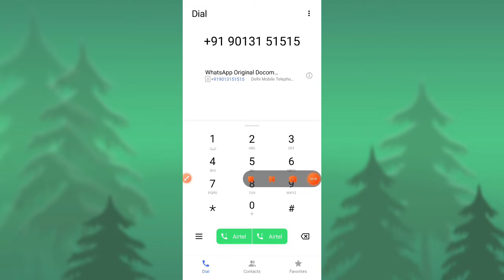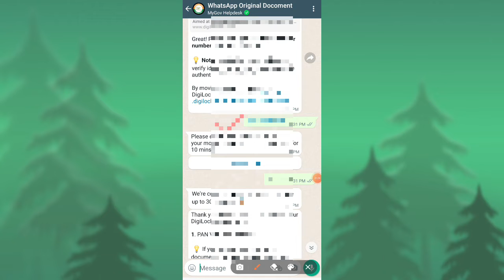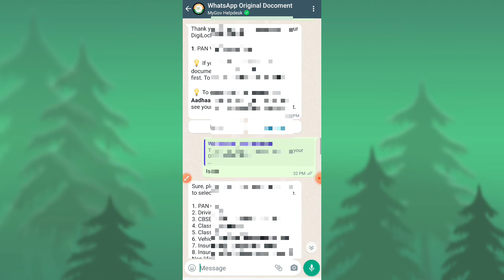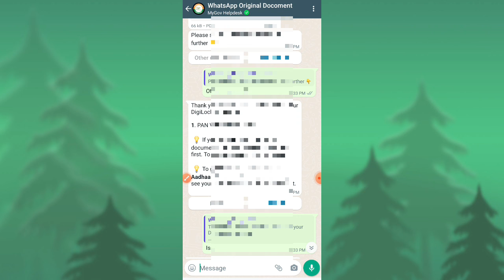WhatsApp Se कोई भी डॉक्यूमेंट डाउनलोड करे सिर्फ वाट्सअप से How to download all docoment in WhatsApp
Hi
I am Md Ibran Ansari Welcome to our YouTube Chennal Ibran Enterprise

About this video :-देर से आया पर दुरुस्त आया अब आएगा मजा सिर्फ वाट्सअप से कोई भी डॉक्यूमेंट डाउनलोड

Link :-
-:My Setup :-
My Camra

Boya Mic

My Mobile